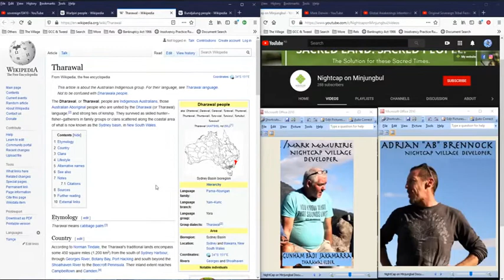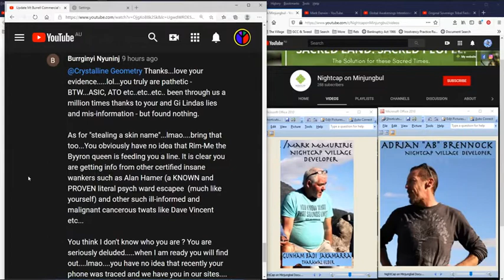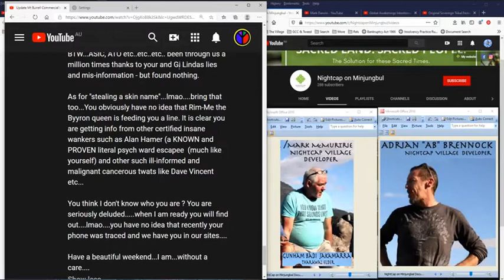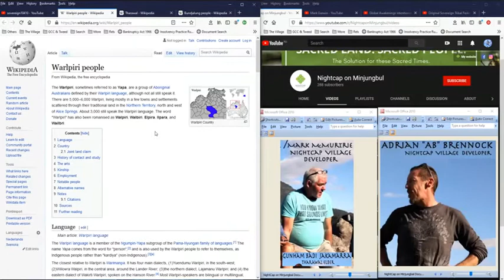Tribal Law for skin name thief Mark McMurtrie, OSTF & Sovereignty